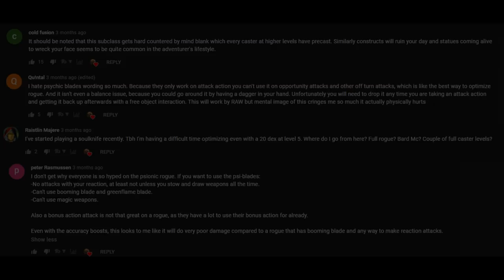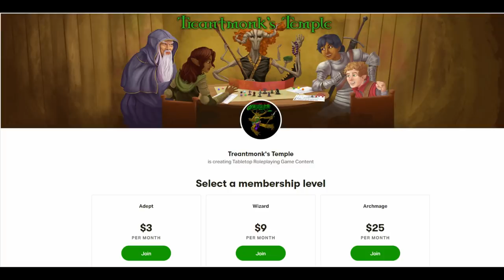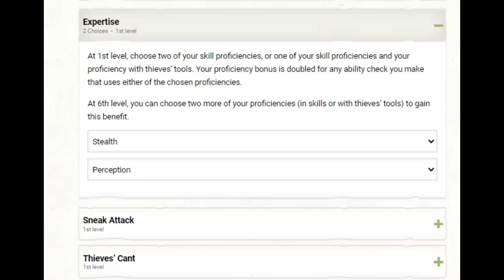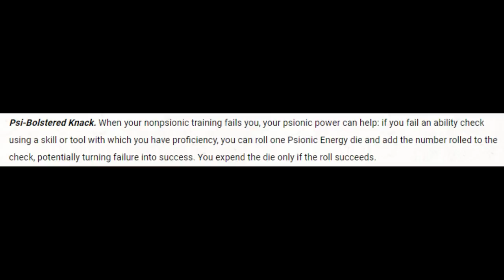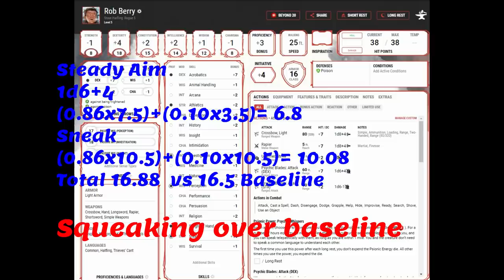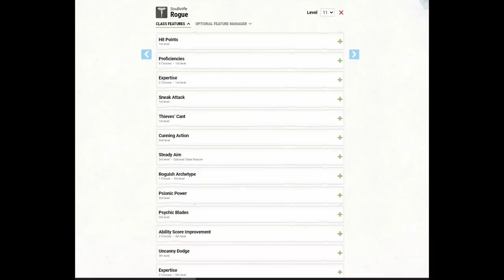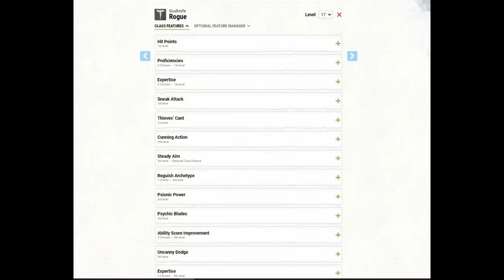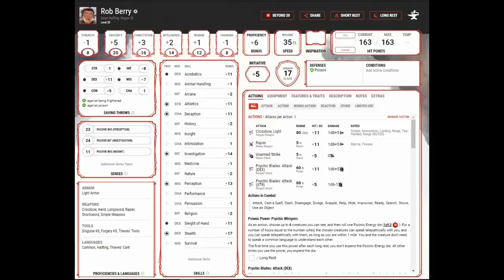Soul Knife Rogue build guide: D&D 5e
Timestamps:
0:00 Intro
10:25 Level 1
20:46 Levels 2-3
27:29 Levels 4-5
32:57 Levels 6-7
35:44 Level 8-9
39:25 Levels 10-11
42:19 Levels 12-13
45:32 Levels 14-15
47:02 Levels 16-17
50:15 Levels 18-19
53:16 Level 20 and wrap up